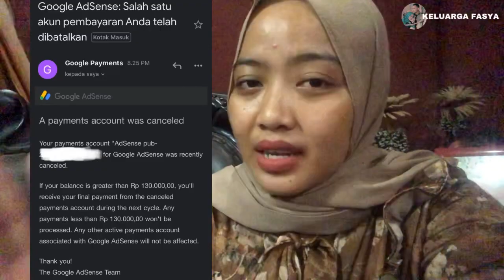KUPAS TUNTAS PEMBATALAN AKUN ADSENSE TERBARU 2022|| A PAYMENT ACCOUNT WAS CANCELED BIKIN SHOCK?!